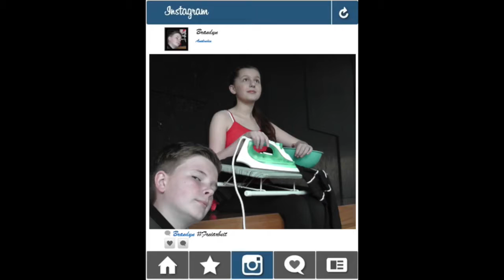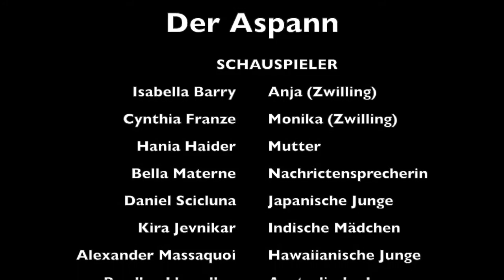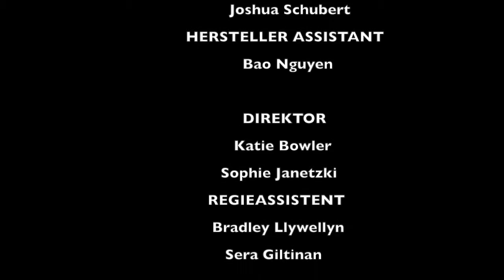Freiarbeit [Winner 2015 German Film Festival]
Good Shepherd Lutheran School's winning entry to the 2015 German Film Festival.

We are Good Shepherd Lutheran School Para Vista, an ELC to Year 6 primary school located in Para Vista, South Australia, and an ELC to Year 12 school in cooperation with Endeavour College Mawson Lakes. Our unique educational approach and purpose-built facilities make us a cornerstone of educational excellence in our community.